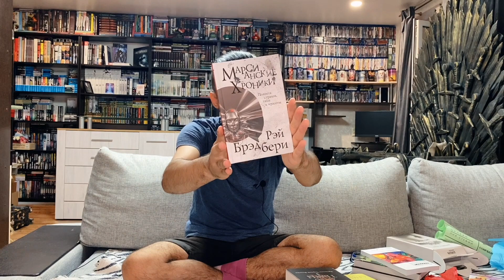Книжные новинки + Бокс от Бомборы и АСТ